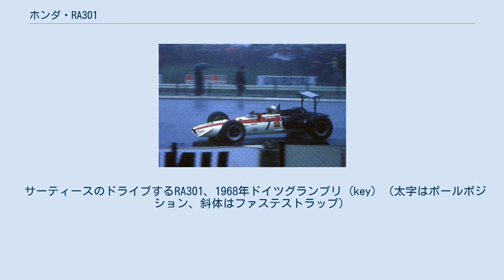ホンダ・RA301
ホンダ・RA301は、ホンダが1968年のF1世界選手権参戦用に開発したフォーミュラ1カー。
第2戦スペインGPから投入された。
前年型のRA300同様ローラ・カーズとの共同開発のため、ローラ側ではローラ・T180と呼称している。
 RA301はRA301Eエンジンを搭載し、前シーズンに使用されたRA300の改良型であった。
ただし内部は川本信彦により大幅にモディファイされ、吸排気系の取り回しが全面的に変更された（従来エキゾーストパイプがエンジン上部に出ていたのを、一般的なエンジン同様に下部に出すようにした）ほか、バルブスプリングにトーションバーを採用した。
 ホンダが空冷エンジンを搭載するRA302の開発に焦点を合わせると、RA301の開発は停滞することとなった。
サーティースの結果はポールポジション1回（イタリアGP）、決勝最高は2位（フランスGP）であった。
信頼性に欠けたマシンはそのほとんどがリタイアとなり、サーティースの完走は3度にとどまった。
シーズン途中のイギリスGPからはハイマウント式のリアウィングを装備した。
 RA301はフランスGPでRA302に代えられる予定であったが、現場のレース監督であった中村良夫は安全性の問題からRA302を走らせることを拒否。
日本から派遣されたエンジニアによってRA302はレースに出走したものの、ドライブしたジョー・シュレッサーが事故死した（詳しくはホンダ・RA302を参照）。
なおサーティースはイタリアGPの予選でのみRA302を走らせている。
RA301は1968年シーズン末まで使用された。
 シーズン後ホンダはF1を撤退したため、RA301は2006年にRA106が投入されるまで、実戦を走行した最後のF1マシンとなった。
 また、シーズン終了後、中村の独断で最終戦が行われたメキシコから直接アメリカに運ばれ、インディアナポリス・モーター・スピードウェイで11月21日と22日に、ロニー・バックナムの運転によりテスト走行を行っている。
 現在はツインリンクもてぎ内にあるホンダコレクションホールに5号車とTカーが1台ずつ保存されており、5号車はイベントなどで頻繁に走行している。
 サーティースのドライブするRA301、1968年ドイツグランプリ (key) （太字はポールポジション、斜体はファステストラップ）